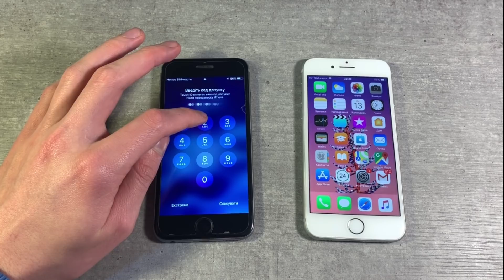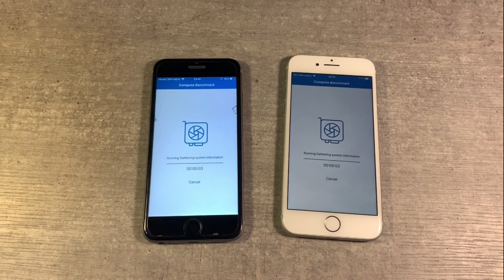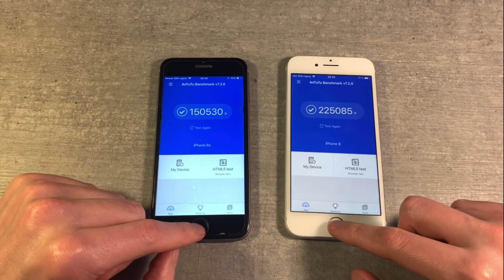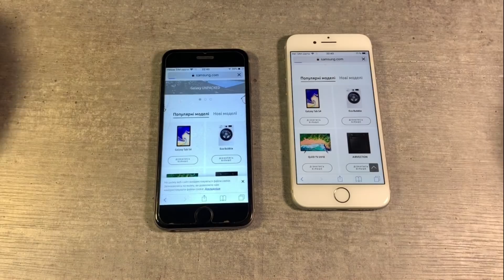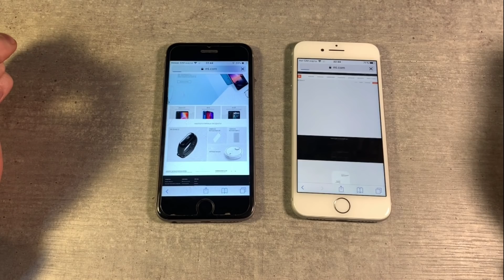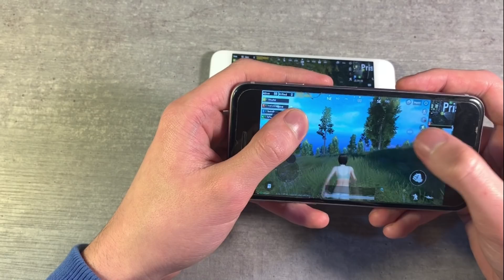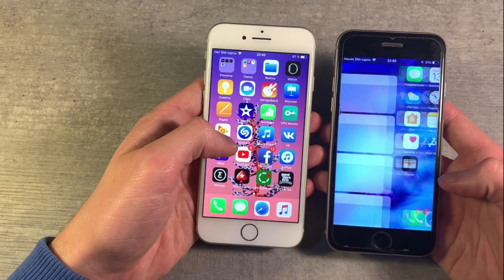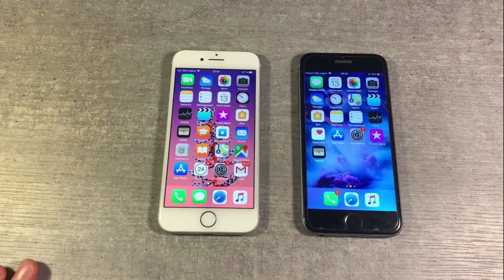iPhone 8 vs iPhone 6S (2019)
e katalog
iPhone 8